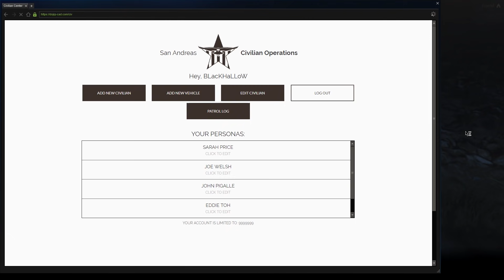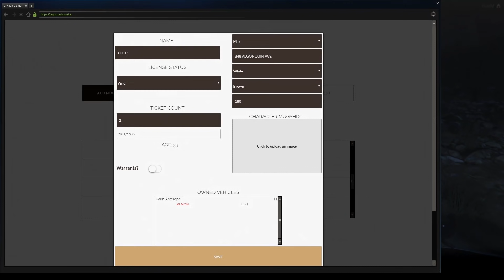DOJ #64 [CIV] | MOBILITY SCOOTER | GTA 5 Roleplay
George bought a mobility scooter! Time to scoot all over Sandy Shores!

If you enjoyed this video, you'll enjoy these!

Jerry Seinfeld’s first words weren’t “Mom” or “Dad”, but rather “Leave me alone.”